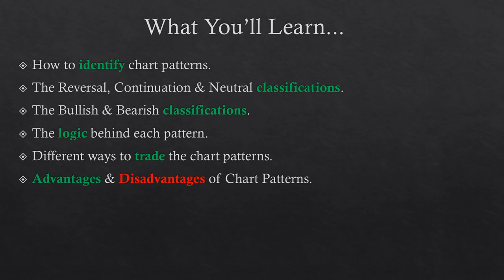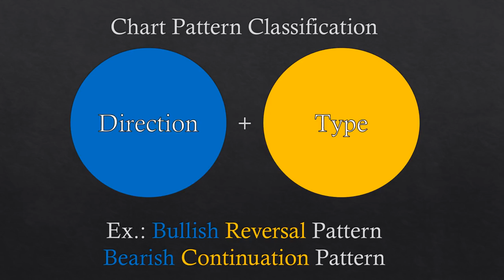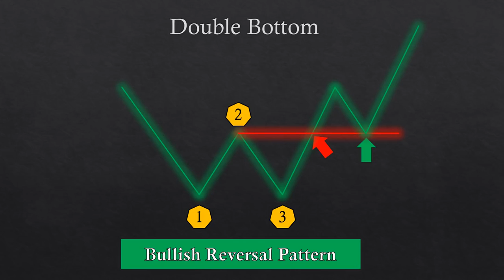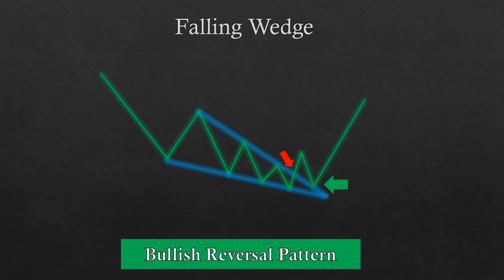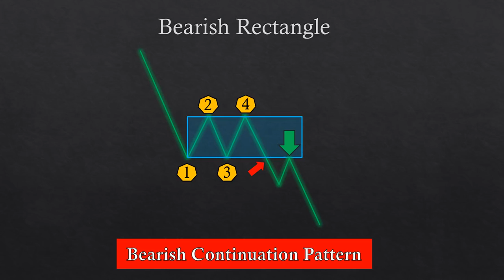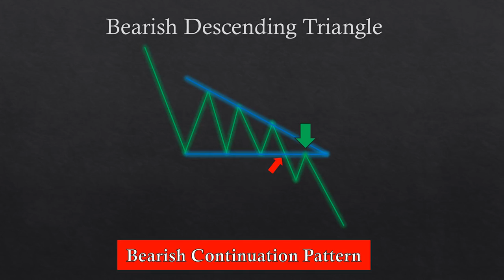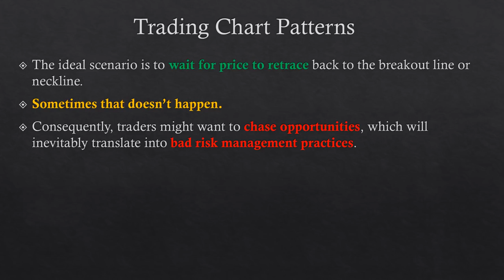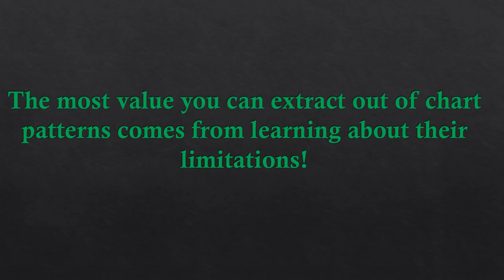The ULTIMATE Beginners Guide to CHART PATTERNS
This is a chart patterns for beginners course.